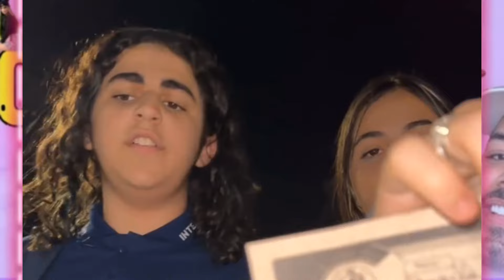NETO FOI BUSCAR KAMYLINHA NA ESCOLA😱KAMYLINHA FAZ KET CH0RA MUITO ELA SE TRANCA NO BANHEIRO😥😱 👀